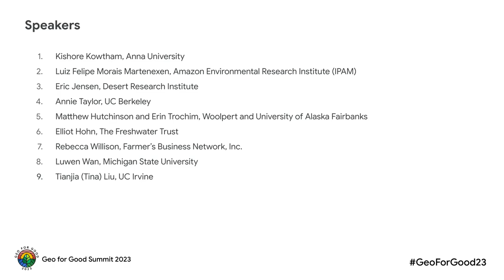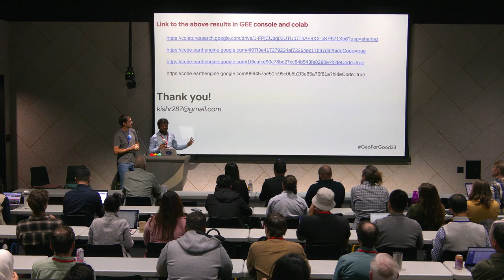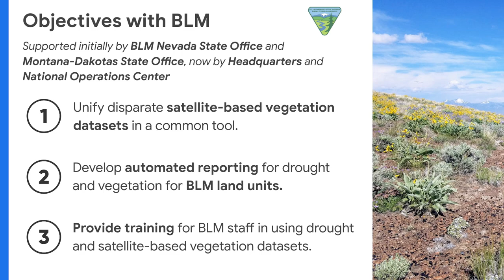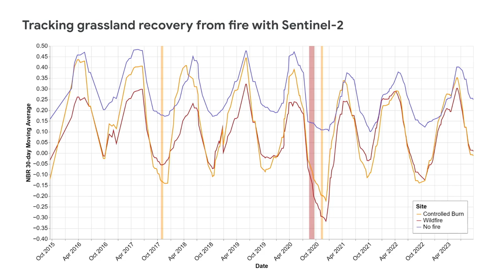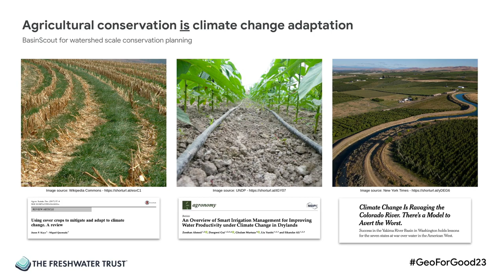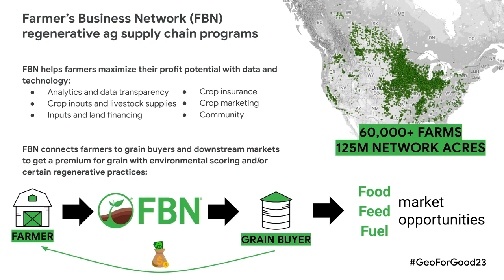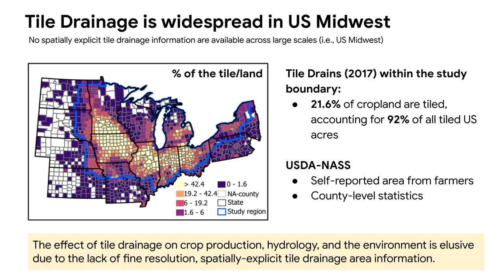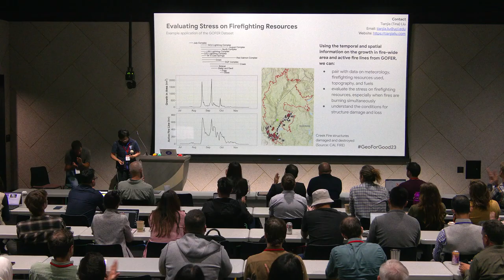Floods, Fires, Arctic Coast, Regenerative Ag: Lightning Talk on Climate Adaptation | Geo4Good'23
🌍❤️ DESCRIPTION
During this session, you'll hear 10 lightning talks featuring topics around using mapping tools for resilience and adaptation to the worst impacts of climate change.

Whether you're a researcher, a policy-maker, or a tech enthusiast, you'll gain valuable insights into the power of geospatial technology in combating climate-induced disasters. Learn how experts analyze floods, assess damage, and create actionable flood zonation maps. Or how humble beavers serve as ecological engineers. As well as discover how traditional fire management practices are being enhanced through cutting-edge satellite technology. Plus, find out about the tools and apps developed to visualize and manage these environmental challenges with precision and efficiency, as well as impactful agricultural conservation strategies

💻 TIMESTAMPS:
0:00 - Introduction to Earth Engine
2:39 - Flood Mapping Techniques
8:15 - Wildfire Monitoring with Earth Engine
13:30 - Exploring Climate Engine Capabilities
19:21 - Cultural Fire Impact Studies
24:35 - Arctic Coastline Cartography
29:58 - Agricultural Conservation Impact Analysis
35:44 - Scaling Regenerative Agriculture Supply Chains
41:38 - US Midwest Agricultural Drainage Mapping
47:50 - GOES Data for Fire Progression Tracking

🎙️ SPEAKERS:
-Kishore Kowtham, Anna University, “Flood Maps -A  disaster mitigation and preparedness need”
-Adagbasa Efosa Gbenga, University of the Free State, “Geospatial analysis of wildfires and the potential impact on wilderness and parks using advanced remote sensing and machine learning.”
-Luiz Felipe Morais Martenexen, Amazon Environmental Research Institute (IPAM), “Mapbiomas Fire Monitor: Sentinel Based Monthly Mapping of Burned Area in Brazil using Deep Learning Techniques”
-Eric Jensen, Desert Research Institute, “Applications of Climate Engine for analyzing ecological change and informing resource management and conservation actions”
-Annie Taylor, UC Berkeley, “Using EE to support the Amah Mutsun Tribal Band’s work to restore fire in culturally important grasslands in California”
-Matthew Hutchinson and Erin Trochim, Woolpert and University of Alaska Fairbanks, “Advancing Geospatial Research, Education and Climate Change Mitigation in Alaska with Cloud-First, Multi-Modality Remotely Sensed Data using Aerial Collection from the US National Coastal Mapping Program”
-Elliot Hohn, The Freshwater Trust, “Using geospatial analytics to guide large-scale freshwater conservation programs with BasinScout”
-Rebecca Willison, Farmer’s Business Network, Inc., “Scaling regenerative agricultural supply chain programs with GEE”
-Luwen Wan, ​​Michigan State University, “SEETileDrain:Spatially Explicit Estimate of Tile Drainage across the US Midwest using remote sensing and machine learning”
-Tianjia (Tina) Liu, UC Irvine, “Systematically tracking the hourly progression of large wildfires using GOES satellite observations”